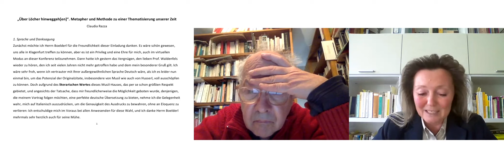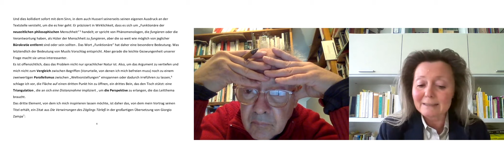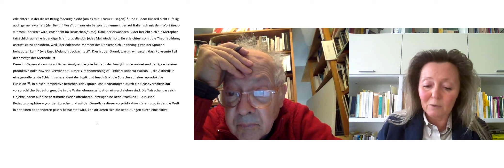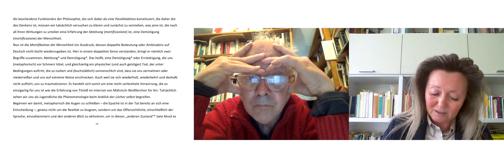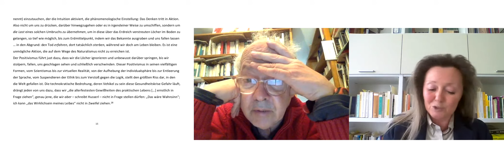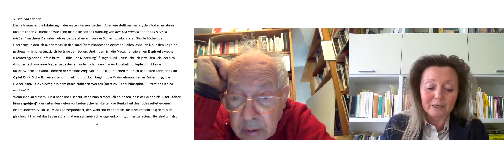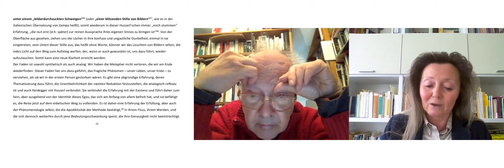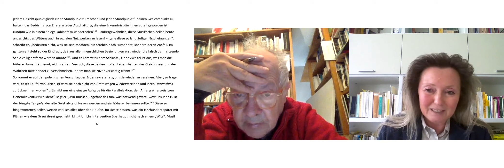Claudia Razza: "Über Löcher hinweggehen". Metapher und Methode für eine Thematisierung unserer Zeit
Dr. in Claudia Razza (Universitá di Trieste): "Über Löcher hinweggehen". Metapher und Methode für eine Thematisierung unserer Zeit

Vortrag im Rahmen der Internationalen Tagung "Robert Musils Versuch, Literatur als strenge phänomenologische Wissenschaft zu betreiben oder: Trifft man im "Erdensekretariat für Genauigkeit und Seele" auf Husserls "Funktionäre der Menschheit"?

Die Tagung fand online von 15. bis 17. April 2021 statt.
Wissenschaftliche Leitung: Artur R. Boelderl & Walter Fanta
Veranstalter:
Robert-Musil-Institut für Literaturforschung / Kärntner Literaturarchiv / Forschungsprojekt MUSIL ONLINE – interdiskursiver Kommentar / Alpen-Adria-Universität Klagenfurt / Fakultät für Kulturwissenschaften
in Kooperation mit:
Internationale Robert-Musil-Gesellschaft / Österreichische Gesellschaft für Phänomenologie / Gruppe Phänomenologie (Wien) / Institut für Philosophie der AAU